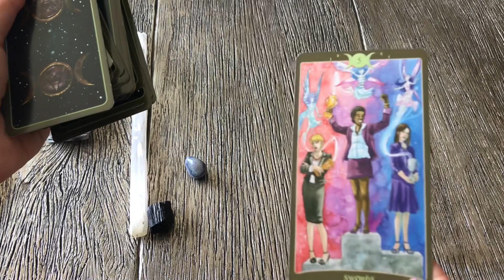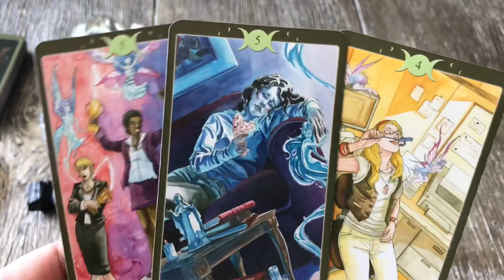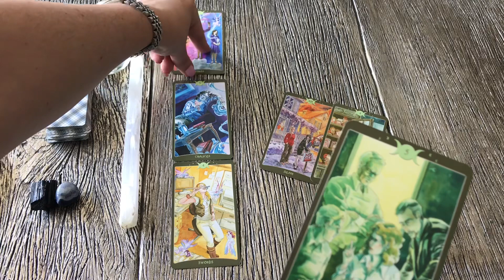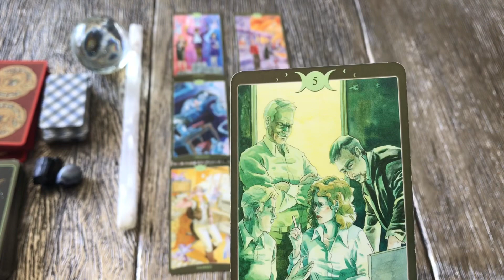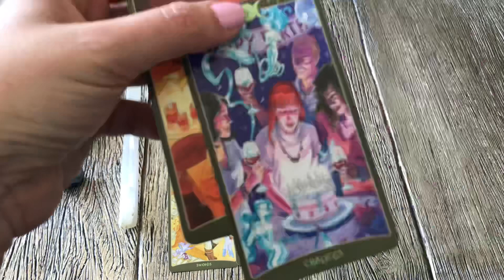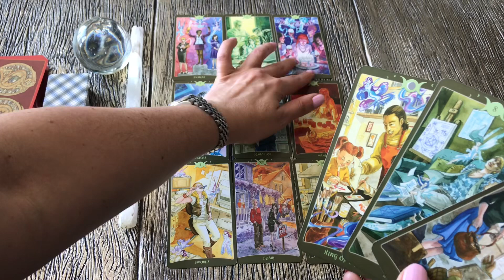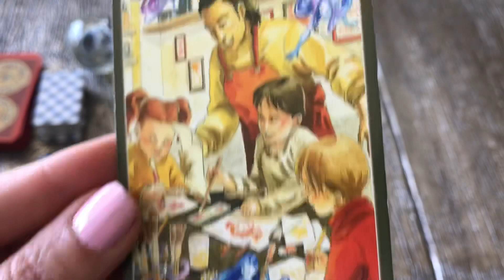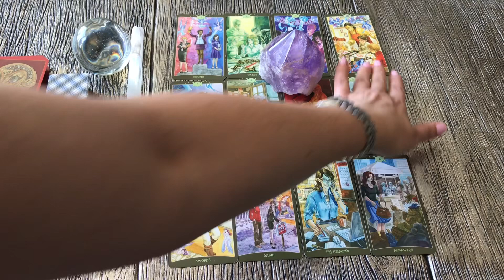Virgo ~ What a rollercoaster! They are trying HARD! But they can't get over it! May~05/01-05/07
Virgo What a rollercoaster! They are trying really HARD! They are going back and forth but they can't get over it!

VIRGO  reconciliation love tarot reading
This tarot card reading is general for the zodiac sign Virgo.  Sun, Moon, Rising, and Venus.

I cannot guarantee the accuracy of the readings.

The viewer is responsible for his/her own life choices and decisions.

2019 today horoscope game of thrones GOT soulmate twin flame